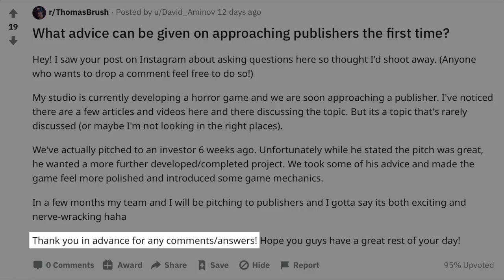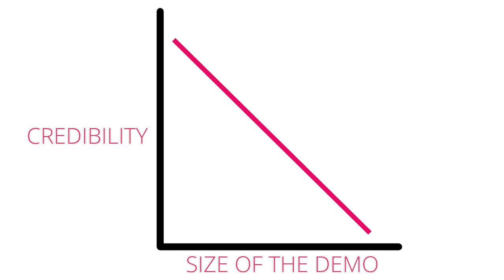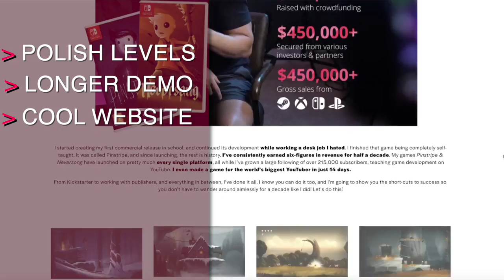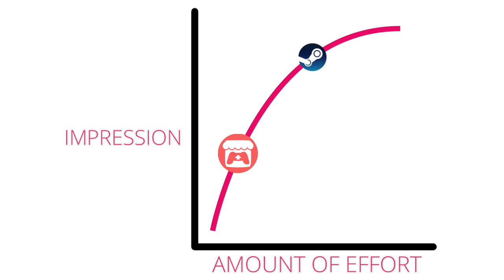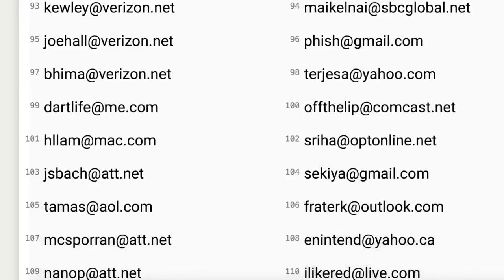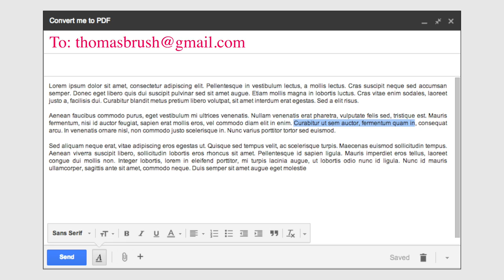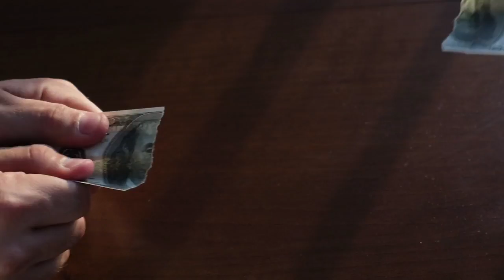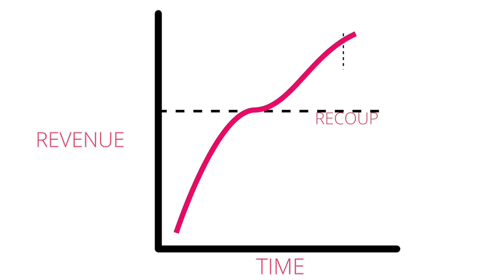How to get money from a publisher (with just a DEMO)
Thank you so much for the great questions about publishers, funding, and how to start your game studio! Keep 'em coming.